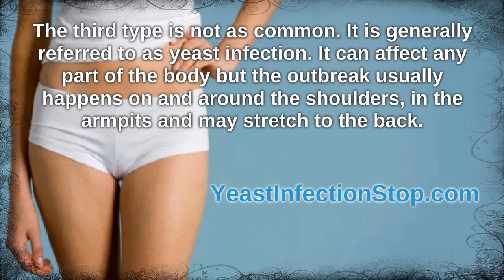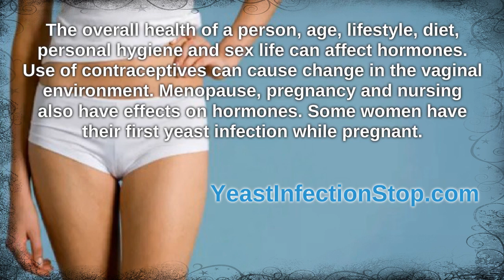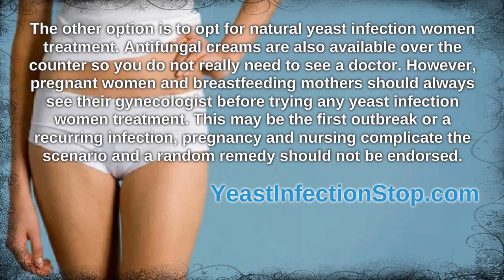Yeast Infection in Women - How to Prevent and Manage Yeast Infection?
" yeast infection in women " " vaginal yeast infection "  " genital yeast infection " " yeast infection in the mouth " " vaginal yeast infection in women " " yeast infection while pregnant " " yeast infection women treatment " " causes of yeast infection in women "
" yeast infection symptoms " " signs of a yeast infection in women "
" what causes yeast infections in women "
" yeast infection symptoms in women "
" symptoms of yeast infection in women " "symptoms of yeast infection " " signs of yeast infection " " how do women get yeast infection "

Yeast Infection in Women : Looking for Information to Solve A Yeast Infection?

There are three types of yeast infection women have to be aware of. The most common is vaginal yeast infection. It is also at times referred to as genital yeast infection because it can also happen to men. The second most common is yeast infection in the mouth. It is also known as oral thrush.

yeast infection in women
vaginal yeast infection
genital yeast infection

Primary Cause of Yeast Infection in Women

It is necessary to understand the microbial composition and the environment inside the vagina to have a bit of clarity why and how yeast infections happen in women. Vagina has a pH of around 3.5 to 4.5. This is a healthy pH range, what the environment should ideally be. The vagina has a basic or alkaline medium. It is not acidic and should not be so. This pH level is maintained by hormones, the microbes thriving in the vagina, blood circulation and also personal hygiene. The pH level of blood is 7.4. The pH level of semen ranges between 7.1 and 8. Many sanitary and personal hygiene products have a pH level exceeding 5 and at times 6.

yeast infection in the mouth
vaginal yeast infection in women
yeast infection while pregnant

If the vaginal tract becomes less alkaline and even close to the neutral point, which is 7, there is a chance of excessive growth of microbes. Some microorganisms are good for the vagina. Lactobacillus is a good bacterium and it can also check the growth of many fungi. It specifically regulates the growth of Candida albicans. This is the fungus that is the primary cause of vaginal yeast infection in women.

yeast infection women treatment
causes of yeast infection in women

If there is a dip in the quantum of lactobacilli, if the pH level rises up as is common during sex, menstruation and exposure to unhealthy products or if there is a hormonal imbalance, then Candida albicans can thrive and an outbreak will lead to yeast infection in women. Unfortunately, hormonal imbalance, decreasing count of lactobacilli and increasing pH level can happen simultaneously. It only worsens the vaginal environment and makes it ideal for Candida albicans to thrive.

signs of a yeast infection in women

Other Yeast Infection in Women Causes

Yeast infection in women is caused by fungi but there are additional factors that may facilitate the outbreak or worsen the condition. Hormonal imbalance may be limited to estrogen. It may include other hormones too. The overall health of a person, age, lifestyle, diet, personal hygiene and sex life can affect hormones. Use of contraceptives can cause change in the vaginal environment. Menopause, pregnancy and nursing also have effects on hormones. Some women have their first yeast infection while pregnant.

symptoms of yeast infection in women
symptoms of yeast infection
signs of yeast infection
how do women get yeast infection